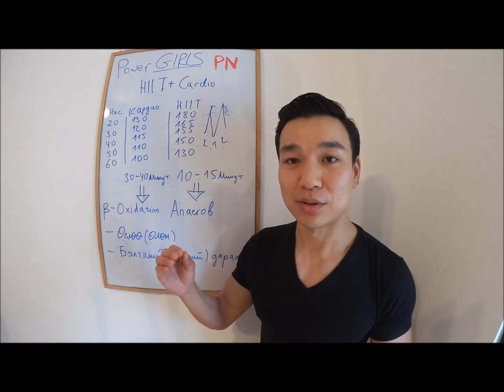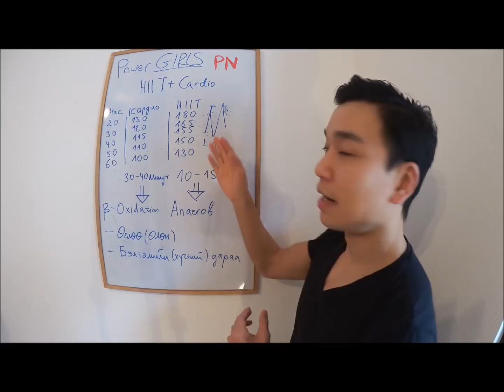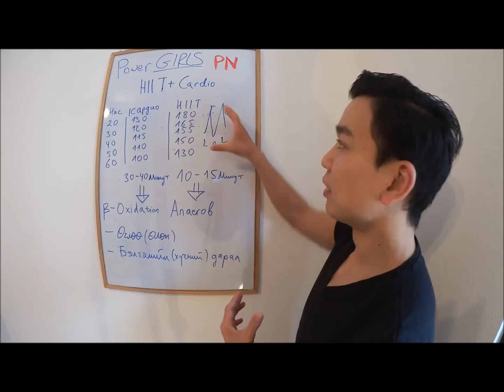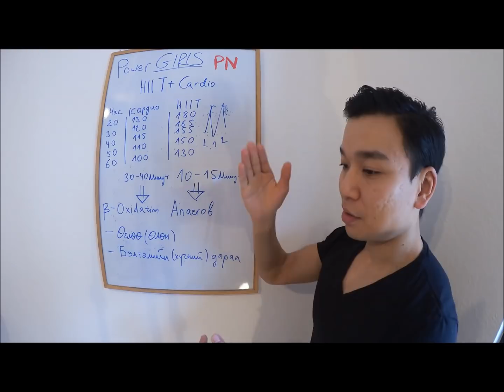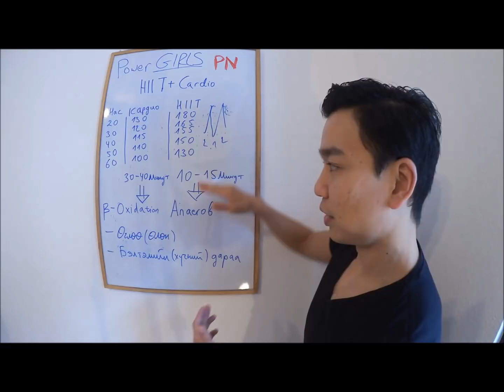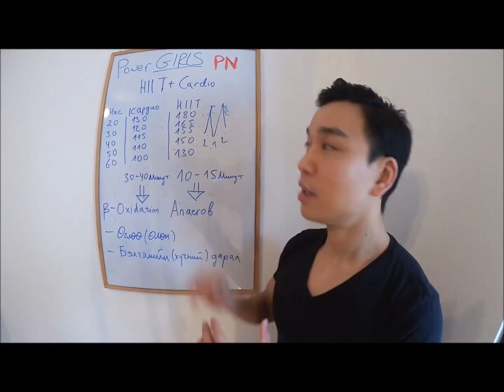Өөхөө эрчимтэй хайлуулах арга Nr. 2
HIIT + кардио
Өөхөө эрчимтэй хайлуулах арга!
Зүрхний цохилтын тоогоор бодисын солилцоогоо удирдана...

Амжилт спортлог залуусаа!